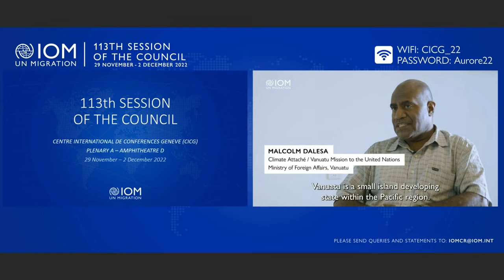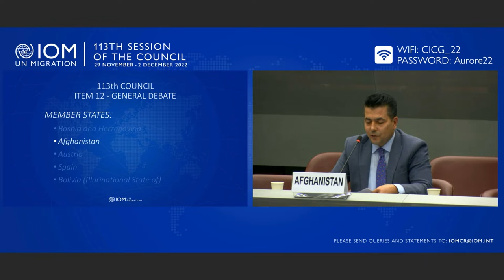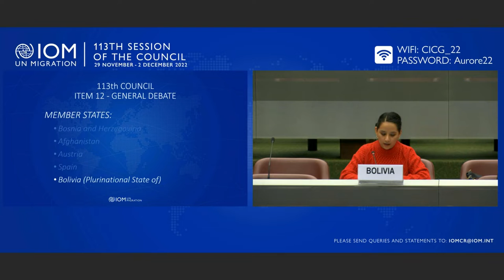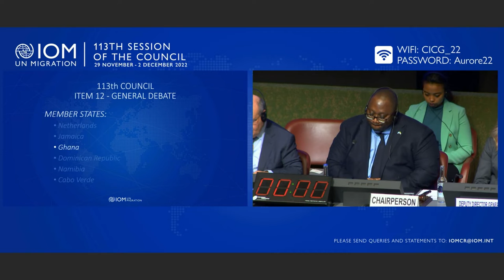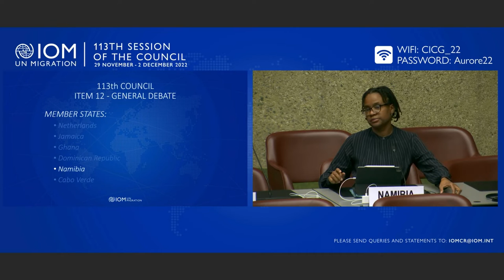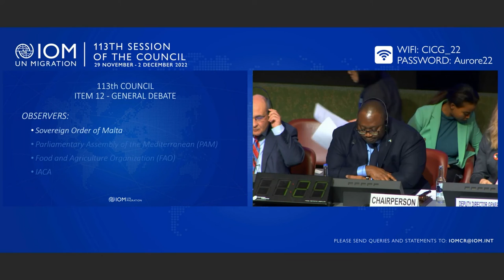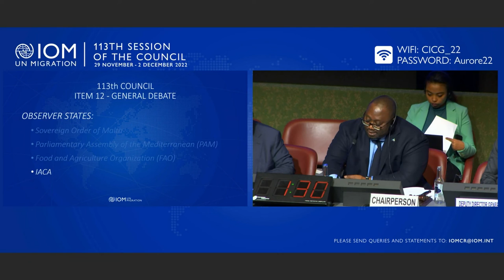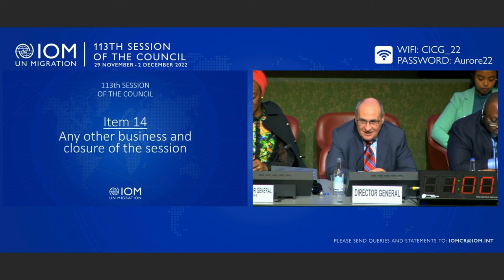IOM 113th Council - Day 4 Afternoon Session (FR)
The final day of the 113th IOM Council featured the following agenda items during the afternoon session:

Item 14 - Any other business and closure of the session